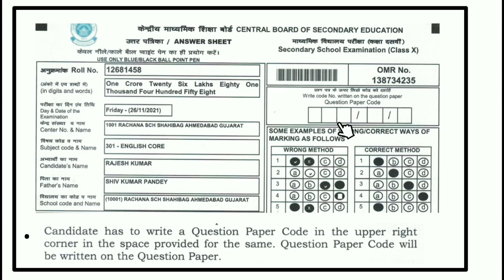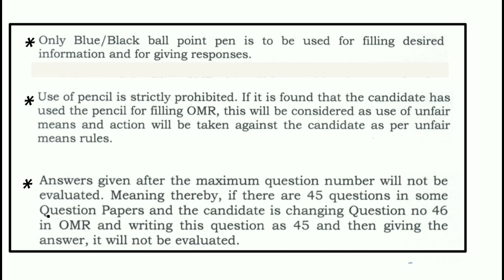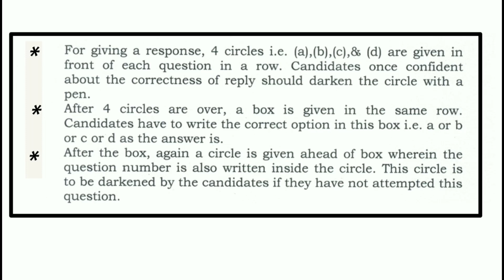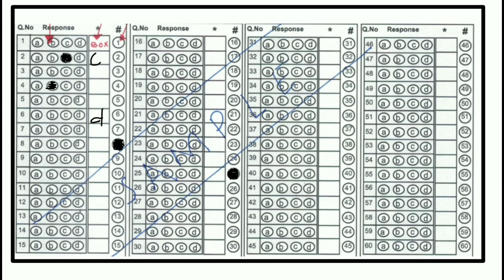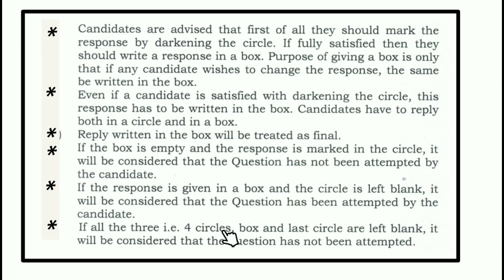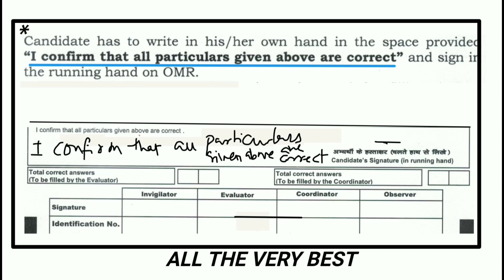CBSE Term 1 Board Exam:🧐All About OMR Sheets!! Board Exam Preparation 2021 | How to fill omr sheet